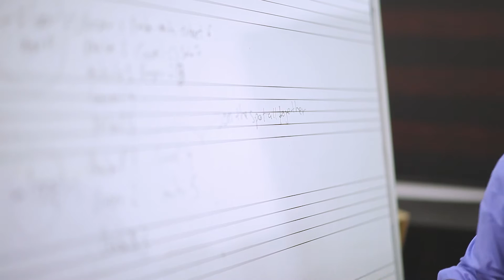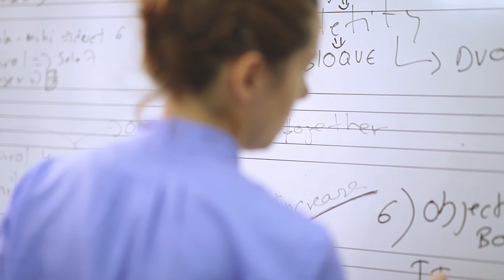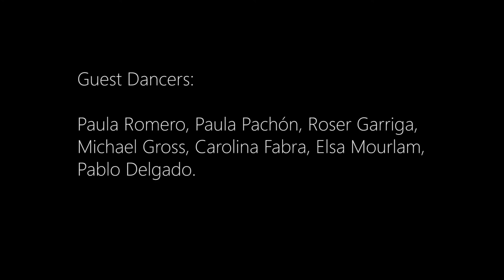15 Days Dancing with my Transcultural Learning Path/ Transcultural Body project/